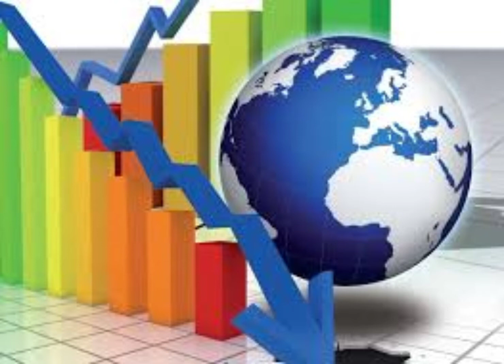Desarrollo humano de República Bolivariana de Venezuela